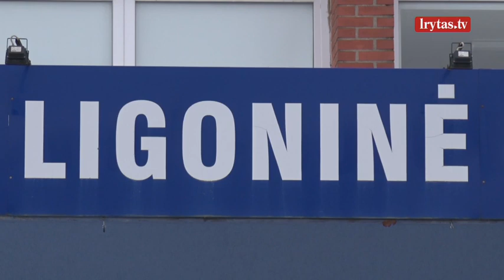Klaipėdoje nuo gripo mirė du vyrai: sergantieji skundžiasi nerandantys vaistų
Gripas toliau šienauja gyvybes. Nuo ligos sukeltų komplikacijų šalyje jau mirė 8 žmonės. Šiąnakt Klaipėdos universitetinėje ligoninėje užgeso dviejų vyriškių gyvybes. Abu jie mirė nuo gripo sukeltų komplikacijų.